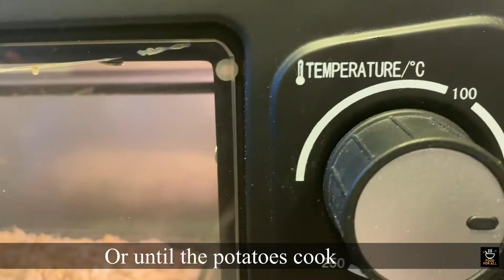Baked Chicken Cheese Stew recipe